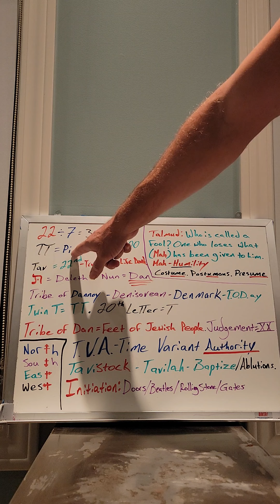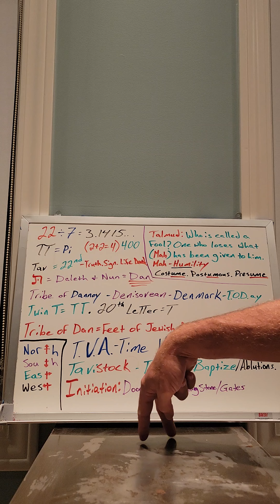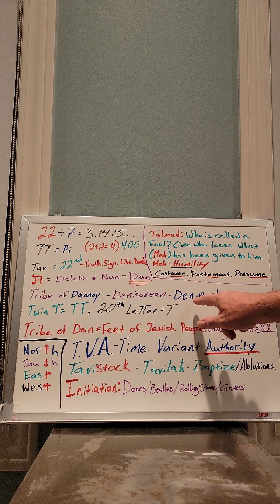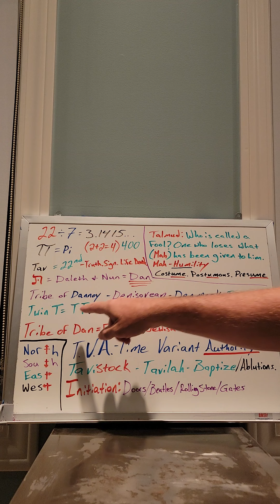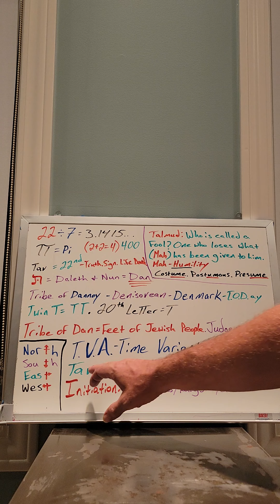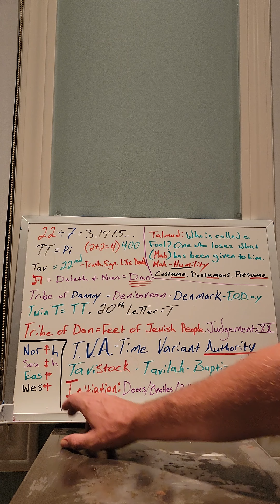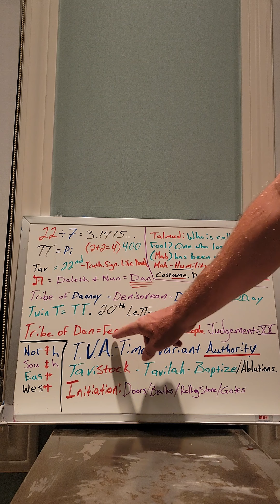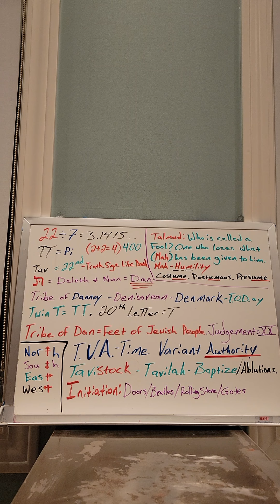TT avistock baptizing hum-anity into uninformed consent.